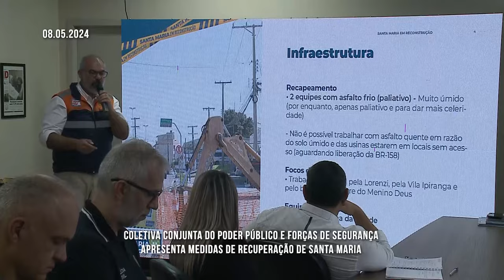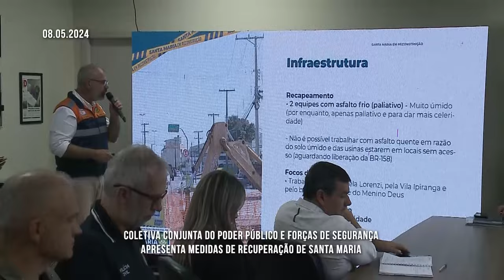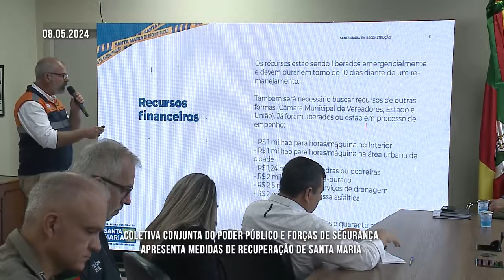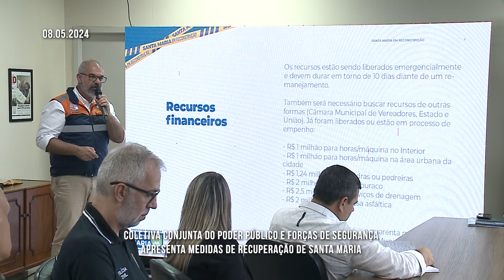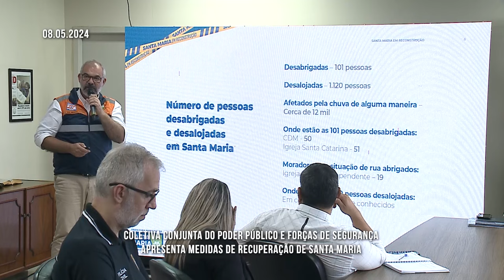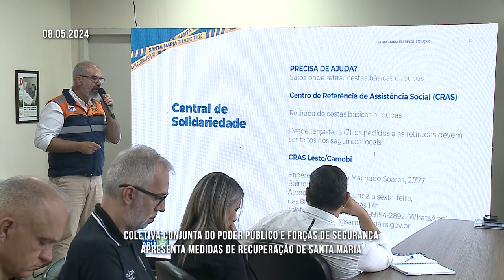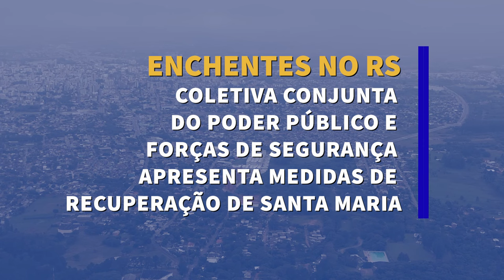Enchentes no RS: Coletiva apresenta medidas de recuperação de Santa Maria.